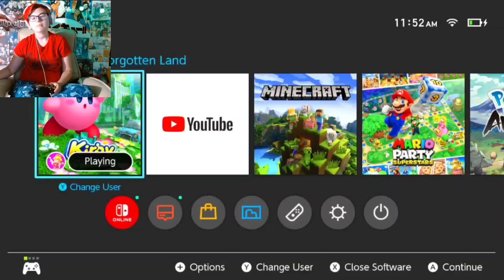Defeating Corruption Of King DeDe|| Kirby and the forgotten land #16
Hello Humans this is your pal cierra here. Kirby try to save El and find out that  King dede look different and find out that he is corrupted of someone but who? I do some side missions but fail some but I had fun so that ok. Anyway comment your favorite power up on kirby.

Follow me media:
and tiktok:CierraMistfit

if your reading this far that means your care and there for I appreciate that so here a cookie 🍪. Have a great day 😊